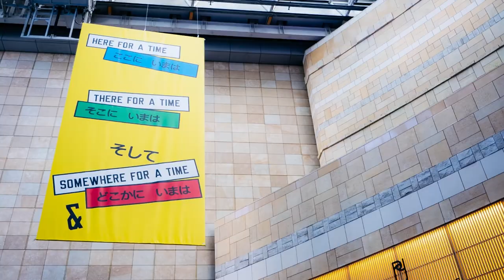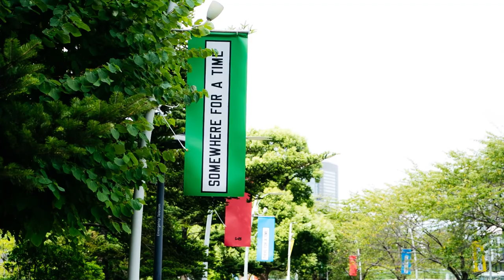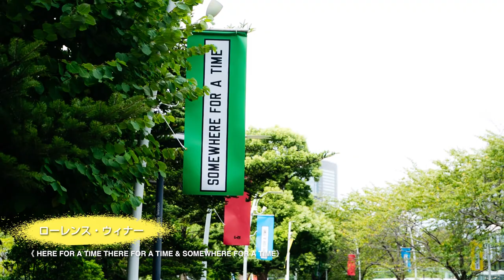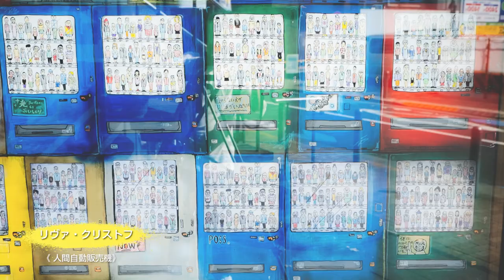六本木アートナイト2022 記録映像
六本木アートナイト2022の全参加プログラムをまとめた記録映像集。

六本木アートナイト 2022
「マジカル大冒険 この街で、アートの不思議を探せ!」
2022年9月17日～9月19日
主催／東京都、公益財団法人東京都歴史文化財団 アーツカウンシル東京 、港区、六本木アートナイト実行委員会【国立新美術館、サントリー美術館、東京ミッドタウン、21_21 DESIGN SIGHT、森美術館、森ビル、六本木商店街振興組合(五十音順)